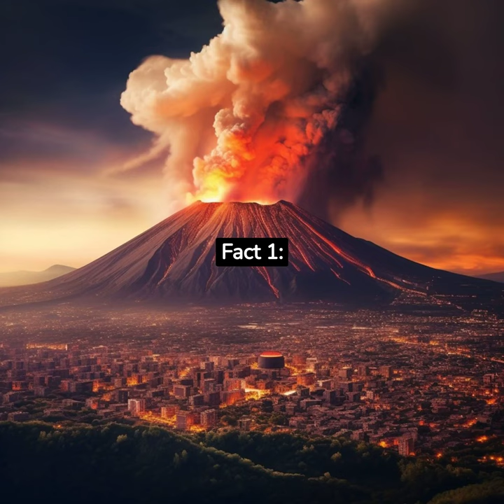Interesting Facts About Mount Vesuvius